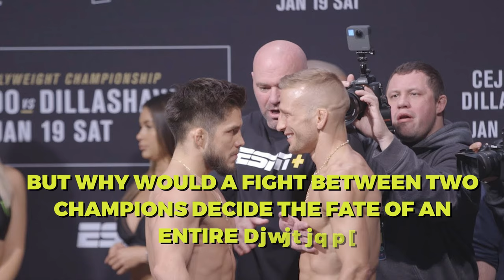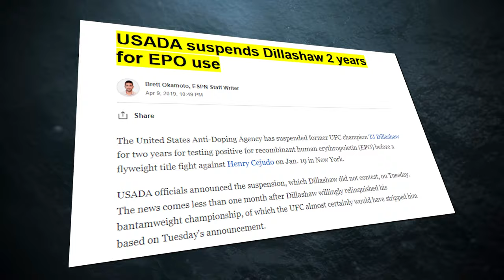Witness Henry Cejudo Humbles and Destroy Cocky Fighter TJ Dillashaw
Greetings, esteemed companions, I'm here again, and you've returned to the "x9xMMAx9x" channel. Sit back, relax, and relish the content!
Henry Cejudo, born February 9, 1987, is a retired American mixed martial artist and freestyle wrestler. Notably, he held both the UFC Flyweight and Bantamweight titles simultaneously, making him the fourth UFC fighter to achieve this. Cejudo is the only person to win an Olympic gold medal and a UFC championship, earning him the nickname "Triple C." He became an Olympic gold medalist in wrestling at the 2008 Summer Olympics at age 21. As of May 9, 2023, he ranked third in the UFC bantamweight division.
Tyler Jeffrey Dillashaw, born February 7, 1986, is a former American professional mixed martial artist renowned for his tenure in the Ultimate Fighting Championship (UFC). He held the UFC Bantamweight Championship twice during his career. Dillashaw gained prominence after winning the title in 2014 by defeating Renan Barão, who had an impressive 32-fight unbeaten streak. Despite losing the championship to Dominick Cruz in 2016, he reclaimed it by triumphing over Cody Garbrandt in 2017. However, his career faced controversy when he tested positive for erythropoietin in 2019, leading to a two-year suspension. Dillashaw returned in 2021 but retired after challenging for the bantamweight title again in 2022.

Witness the Destruction of Cocky Fighter | Ep.5

Inspired by UFC Brooklyn: Henry Cejudo & TJ Dillashaw Octagon Interviews
Inspired by When Trash Talk Goes Wrong: Henry Cejudo vs. TJ Dillashaw
Inspired by Would Henry Cejudo Have Fought Dillashaw If He’d Known About the EPOs?